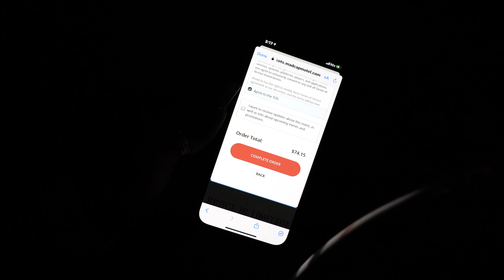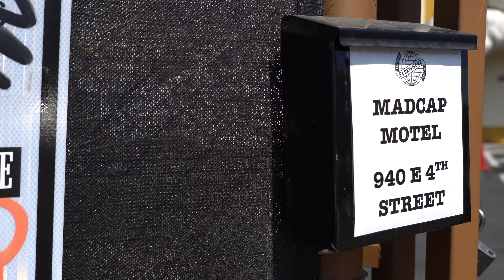madcap motel & rooftop restaurant in dtla.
a quickie today taking you with me & nylah on an adventure to the madcap motel experience in downtown Los Angeles followed by lunch. happy Sunday!

⬇︎Mailing Address⬇︎
She Really Had A Baby LLC
9018 Balboa Blvd # 157